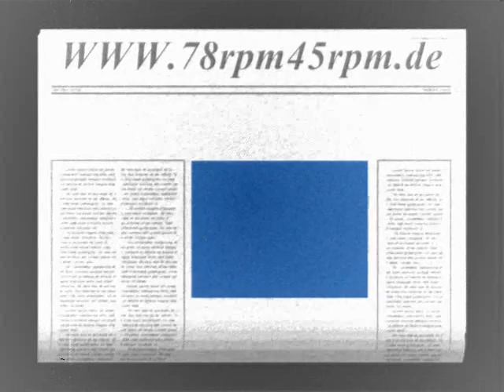You brought a new kind of love to me High Hatters mit Refrain